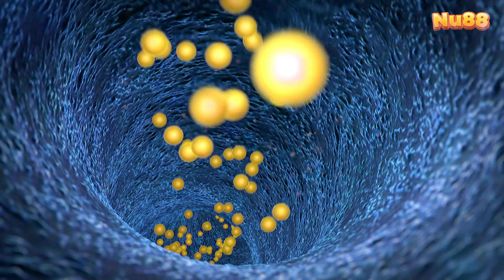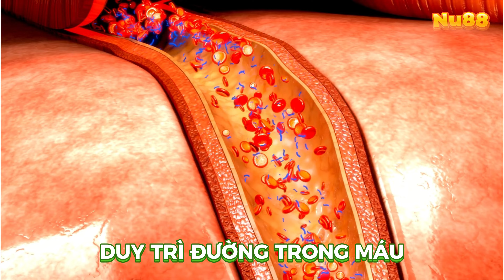Top 10 Lý do nên sử dụng ageloc Reset Nuskin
Công Dụng Của ageloc Reset Nuskin là gì? Có Tốt Không? ageloc Reset Nuskin Có Giá Bao Nhiêu? Cách Sử Dụng ageloc Reset Nuskin? Làm Sao mua Chính Hãng ageloc Reset Nuskin?

Chào anh chị, Nu88 xin chào đón anh chị đến với video ngày hôm nay, nơi Nu88 sẽ bật mí top 10 lý do tuyệt vời mà anh chị không nên bỏ qua khi cân nhắc sử dụng ageloc Reset của Nuskin. Đây là sản phẩm nổi bật giúp cải thiện sức khỏe và làm đẹp từ bên trong, mang lại nhiều lợi ích toàn diện mà anh chị có thể chưa từng biết đến.

Lý do đầu tiên mà Nu88 muốn chia sẻ chính là khả năng bổ sung dưỡng chất dồi dào từ ageloc Reset. Sản phẩm này cung cấp cho cơ thể một lượng dưỡng chất giá trị cao từ các thành phần tự nhiên như Chiết xuất Gạo nếp cẩm, Quả lý chua đen, và Quả việt quất đen. Những dưỡng chất này không chỉ tối ưu hóa giá trị dinh dưỡng mà còn mang lại hiệu quả nhanh chóng cho sức khỏe tổng thể.

Lý do thứ hai chính là khả năng thúc đẩy quá trình chuyển hóa và trao đổi chất trong cơ thể. AgeLOC Reset giúp tăng cường khả năng hấp thụ dưỡng chất, giúp các cơ quan nội tạng hoạt động hiệu quả hơn, cải thiện sức khỏe và mang lại cảm giác sảng khoái, tràn đầy năng lượng.

Lý do thứ ba là công dụng trẻ hóa làn da. AgeLOC Reset hỗ trợ cải thiện vẻ đẹp làn da, chống tình trạng chảy xệ, hạn chế nếp nhăn, và giúp tăng độ đàn hồi cho da. Sản phẩm này mang lại cho anh chị làn da trắng hồng, mềm mại, giúp duy trì vẻ đẹp thanh xuân dài lâu.

Lý do thứ tư mà Nu88 muốn nhấn mạnh là khả năng tăng cường lưu thông và tuần hoàn máu. Sản phẩm giúp nâng cao sức khỏe tim mạch và phòng ngừa các bệnh lý nguy hiểm, mang lại sự khỏe mạnh và năng lượng cho cơ thể.

Lý do thứ năm chính là khả năng duy trì ổn định lượng đường trong máu. Điều này đặc biệt quan trọng đối với sức khỏe tổng thể và phòng ngừa các bệnh lý liên quan đến đường huyết.

Lý do thứ sáu là công dụng cải thiện chức năng gan. AgeLOC Reset giúp hỗ trợ thanh lọc và đào thải độc tố trong cơ thể, bảo vệ sức khỏe gan một cách hiệu quả.

Lý do thứ bảy là sản phẩm giúp bảo vệ sức khỏe đường ruột, tăng cường hoạt động hệ tiêu hóa và phòng ngừa táo bón, giúp anh chị duy trì sự khỏe mạnh cho đường ruột.

Lý do thứ tám là khả năng trung hòa các gốc tự do, bảo vệ tế bào khỏi sự tổn thương và lão hóa, từ đó duy trì sức khỏe tổng thể.

Lý do thứ chín là việc nâng cao hệ miễn dịch, tăng cường sức đề kháng, bảo vệ cơ thể trước sự thâm nhập của các loại vi khuẩn, virus gây hại.

Và lý do cuối cùng chắc chắn sẽ làm hài lòng các chị em, đó là khả năng chống oxy hóa và làm chậm quá trình lão hóa. AgeLOC Reset mang lại hiệu quả cao trong việc bảo vệ tế bào khỏi sự tổn thương do các gốc tự do gây ra, giúp duy trì sự trẻ trung và sức khỏe lâu dài.

Với tất cả những lợi ích tuyệt vời này, ageloc Reset thực sự là một lựa chọn đầu tư xứng đáng để bảo vệ và nâng cao sức khỏe của anh chị và gia đình. Nếu anh chị đang cân nhắc đầu tư vào sức khỏe, hãy đừng bỏ qua sản phẩm này.

Đặc biệt, tại Nu88 đang có chương trình khuyến mãi "cực sốc" với giá ưu đãi và nhiều quà tặng hấp dẫn. Inbox ngay để nhận thêm thông tin chi tiết nhé anh chị!
8 CAM KẾT VÀNG TỪ NUSKIN.88

Từ khóa tìm kiếm nhiều :ageloc Reset Nuskin, lợi ích ageloc Reset, ageloc Reset là gì, review ageloc Reset, tác dụng ageloc Reset, ageloc Reset có tốt không, viên uống ageloc Reset, cách dùng ageloc Reset, ageloc Reset chống lão hóa, bổ sung dưỡng chất ageloc Reset, ageloc Reset cho sức khỏe, ageloc Reset trẻ hóa da, ageloc Reset Nuskin chính hãng, ageloc Reset giảm giá, chăm sóc sức khỏe với ageloc Reset